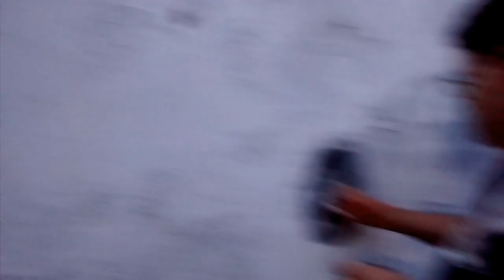20 de abril de 2017